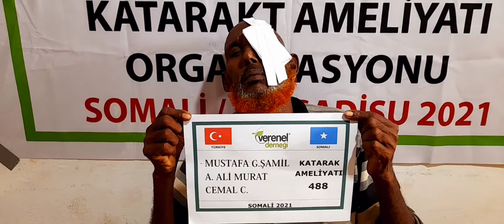488 NOLU KATARAKT AMELİYATI